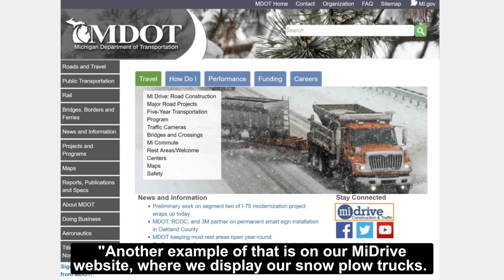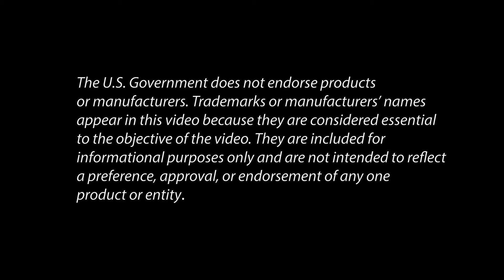Weather Responsive Management Strategies [SUBTITLED]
[Subtitled version.]
Weather-responsive traffic management (WRTM) strategies increase the effectiveness of traffic operations during adverse road weather conditions and weather-responsive maintenance management (WRMM) strategies help reduce costs associated with winter maintenance.